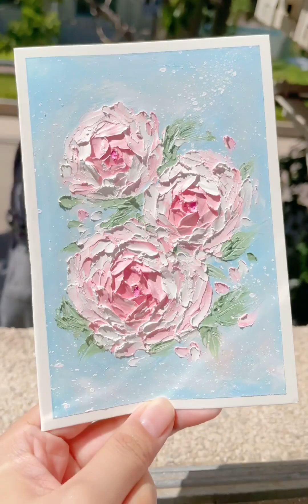油画棒｜盛放｜这一刻，就让我为你绽放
花卉,手绘,灵性作画大赏,油画棒,绘画教程,打卡挑战